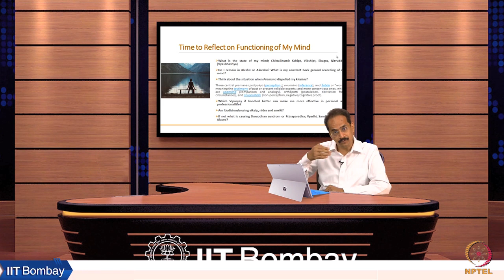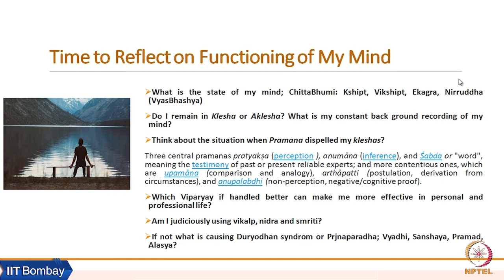Week 5: Lecture 11 D: Reflection on Functioning of the Mind